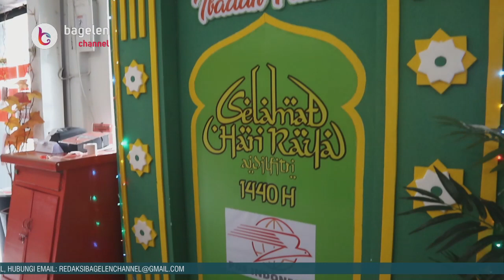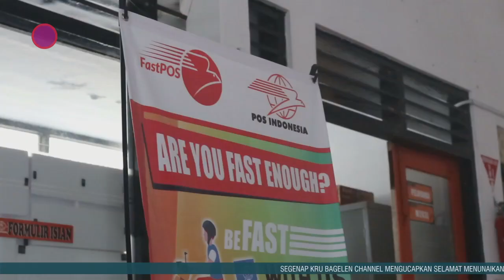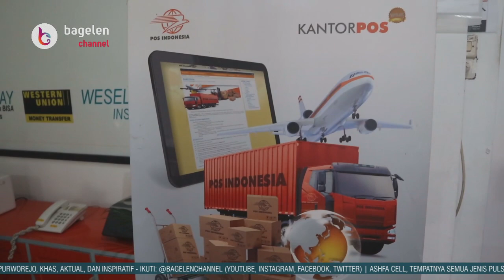Jelang Lebaran Pengiriman Paket PT Pos Purworejo Naik 25%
Purworejo | bagelenchannel.com - Pengguna layanan jasa pengiriman paket barang di Kantor Pos Purworejo, Jawa Tengah, mengalami peningkatan pada bulan Ramadhan 1440 H atau tahun 2019 ini. Terpantau pada H-7 menjelang Perayaan Hari Raya Idul Fitri 1440 H, jumlahnya semakin meningkat.